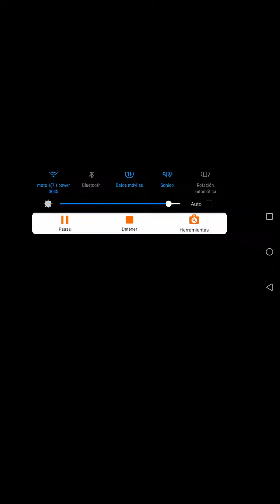Como tener la panadería gratis